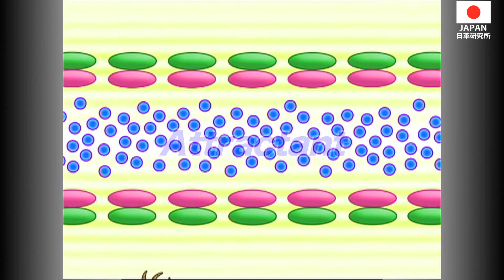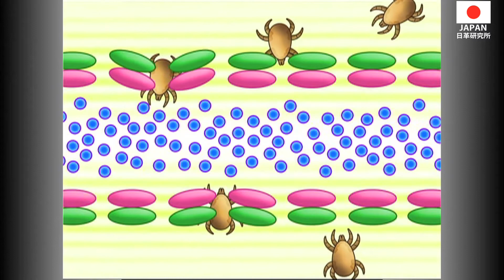Dust Mites, Allergen for Asthma, Rhinitis, Conjunctivitis and Eczema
Dust mites live with human in home since ancient times.
They have harmful proteins (digestive enzymes) are the trigger of allergies.
What should we control them in our home?
This video introduce "Ninja ROBO", dust mite extermination trap in Japan.